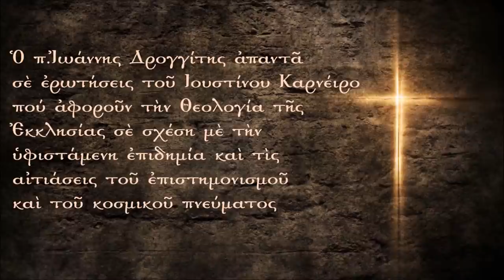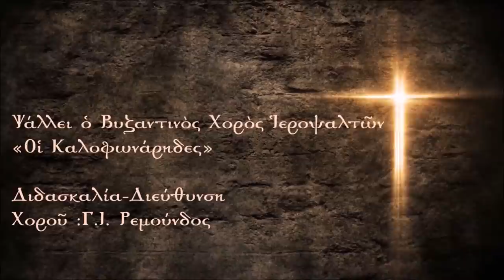Ἐμ-βολὴ πονηρὰ στὸ κατ’εἰκόνα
Ὁ π.Ἰωάννης Δρογγίτης ἀπαντᾶ σὲ ἐρωτήσεις τοῦ Ἰουστίνου Καρνέιρο πού ἀφοροῦν  τὴ Θεολογία τῆς Ἐκκλησίας σὲ σχέση μὲ τὴν ὑφιστάμενη ἐπιδημία καὶ τὶς αἰτιάσεις τοῦ ἐπιστημονισμοῦ  καὶ τοῦ κοσμικοῦ πνεύματος.